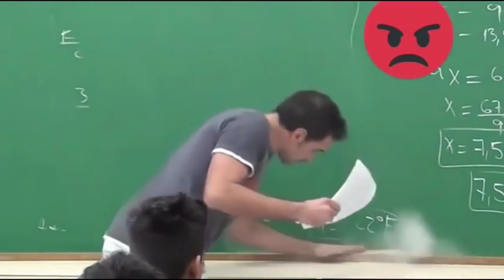M4 SOPMOD II - Call of Duty: Mobile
Soppo no CoD Mobile